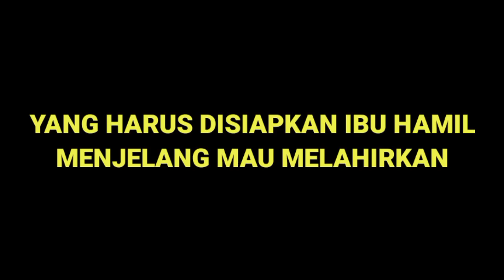YANG HARUS DISIAPKAN IBU HAMIL MENJELANG MAU MELAHIRKAN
Daftar Barang Bawaan untuk Ibu yang Perlu Dipersiapkan

Kenali tanda-tanda mendekati hari persalinan. Pada beberapa ibu, mereka bisa saja mengalami kontraksi palsu, yang bukan merupakan tanda persalinan sesungguhnya. Oleh karena itu, sangat penting untuk mempersiapkan barang bawaan jauh-jauh hari, agar tidak terburu-buru. Berikut ini daftar persiapan melahirkan yang perlu disiapkan:

Kartu identitas seperti KTP atau SIM. Persiapkan juga kartu asuransi, dan dokumen penting, termasuk pemeriksaan rutin kehamilan.

Sarung, kain, atau rok berukuran besar untuk memudahkan gerak saat persiapan menjelang persalinan. Sarung atau kain ini biasanya dipakai ketika air ketuban mulai pecah, untuk mempermudah proses persalinan.

Perlengkapan mandi.

Sandal dan kaus kaki.

Daster atau baju berkancing depan, agar proses mengASIhi dapat lebih mudah.

Bra menyusui untuk 3 hari, atau lebih.

Stagen untuk 3 hari, atau lebih.

Celana dalam untuk 3 hari, atau lebih.

Pembalut nifas sebanyak yang diperlukan.

Make up, agar wajah tidak terlalu pucat.

Selain beberapa barang seperti yang telah disebutkan, ibu juga dapat membawa barang apapun yang dapat digunakan untuk membantu meredakan kecemasan sebelum proses persalinan. Misalnya, bantal kesayangan, speaker atau headset, buku tentang persiapan persalinan, makanan ringan, dan lain-lain.

Talent 🎥 : @karr_91 , @yarr05